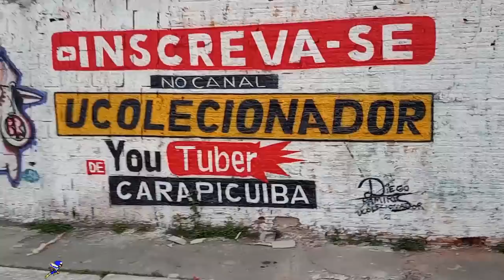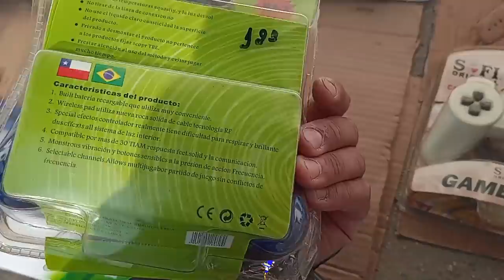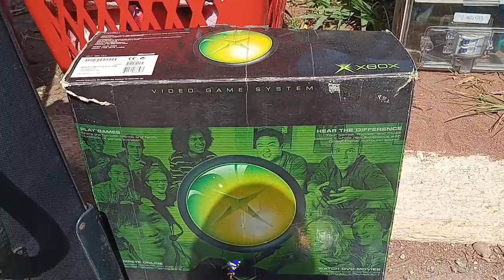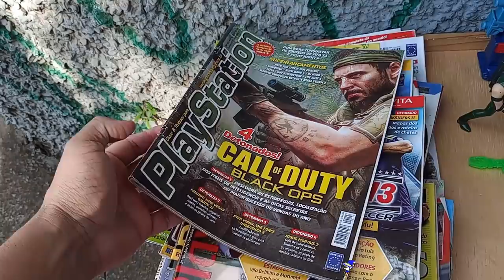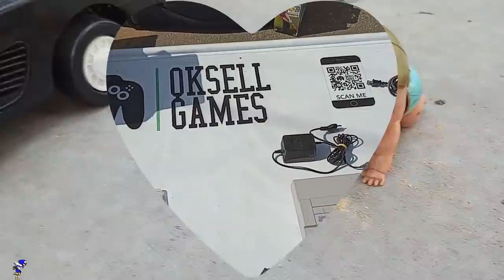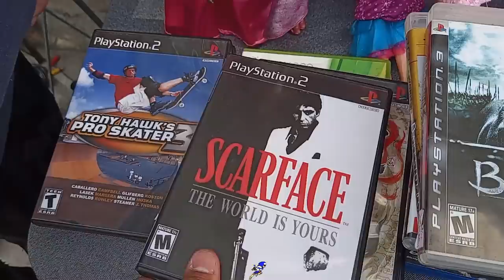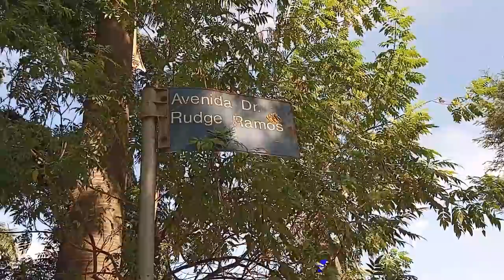A MAIOR FEIRA do ROLO de SÃO BERNADO DO CAMPO !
DESCRIÇÃO DO VIDEO : A MAIOR FEIRA do ROLO de SÃO BERNADO DO CAMPO !
Nesse video eu mostrei a feira do rolo de são bernado do campo casa do droop´s games , e  outros youtubers que tambem filmam essa feira do rolo !

🟣 PSN e LIVE: UColecionador
⭕ Skype: UColecionador2
🟣 YouTube Canal: UColecionador !